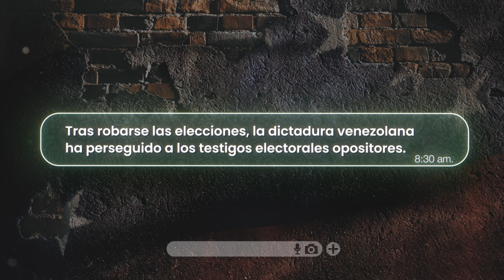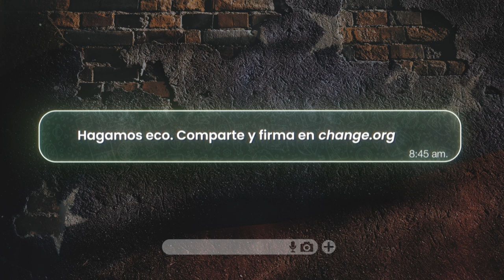"Empezaron a seguirla unos encapuchados de negro" | Christian McGaffney | Hagamos ECO por VENEZUELA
El actor Christian McGaffney da voz a Manuel, un venezolano que vio cómo su mejor amigo se escapó con su familia después de que su esposa fuera perseguida por ser testigos de mesa en las elecciones del 28 de julio.